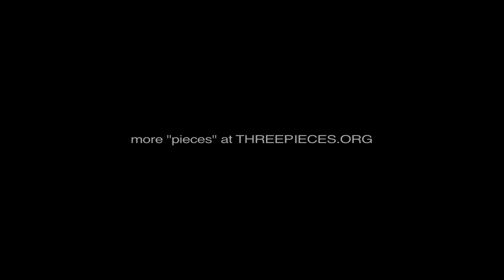Pavel Karmanov: Piece 1: Igor Stravinsky's The Rite of Spring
Born and raised in Siberia, Moscow-based Pavel Karmanov, renowned Russian postminimalist composer, talks about one of his three most favorite pieces of music, Igor Stravinsky's The Rite of Spring.
For more "pieces" from various musicians, visit threepieces.org